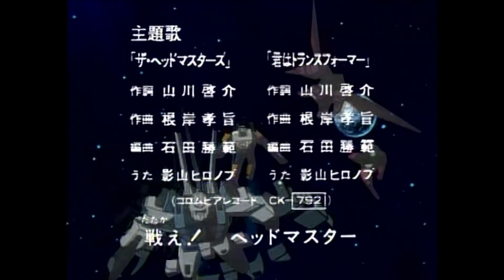Transformers Headmasters - 32 - My Friend Sixshot! (ENG)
Audio/Ton: english/englisch
Subtitle/Untertitel: none/keine